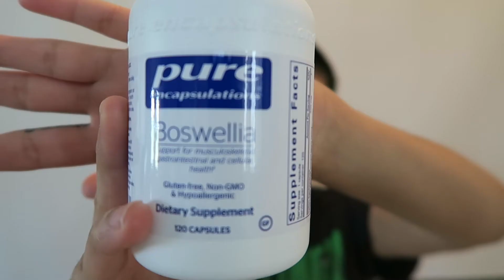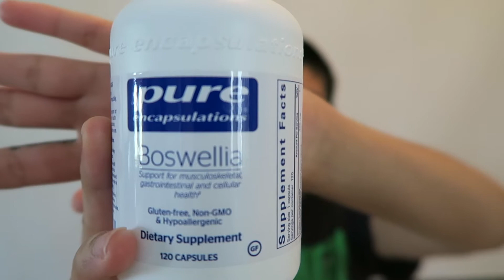BENEFITS of INDIAN FRANKINCENSE (BOSWELLIA) for DIGESTIVE HEALTH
This video is about the benefits of Indian Frankincense or Boswellia. I talk about IBS/IBD, Chron's, Ulcerative Colitis, Leaky Gut and other digestive issues.

Health & Peace
~KM